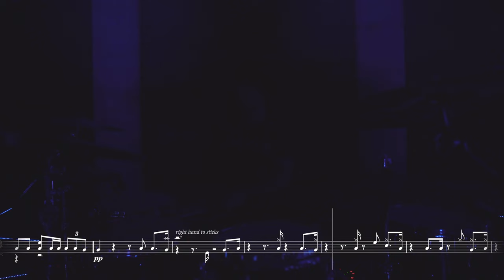Nicholas Stampf Drum Playthrough | "wong" by the moodinies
VF Artist Nicholas Stampf performs a special edition of "wong" by the moodinies with full drum notation!

About the song:
“wong" is the third ever release by moodinies, and expands the field of musical curiosity and creativity on their debut EP "moodinies I." Drummer Nicholas Stampf and keys operator Mark Moody improvise around clear melodic motifs in sprawling, completely free parts.

STICKS & IMPLEMENTS USED:
RE·MIX BRUSHES – AFRICAN GRASS & BROOMCORN

Audio recorded by Sven Peks
Mixed by Marco Kollenz
Filmed by Ruben Tsangaris, Aaron Tsangaris, and Sven Peks
Cut by Mark Moody, and Ruben Tsangaris
Light installations/programming by Johannes Brendel
Transcription by Nicholas Stampf